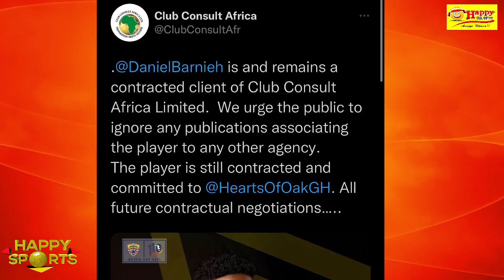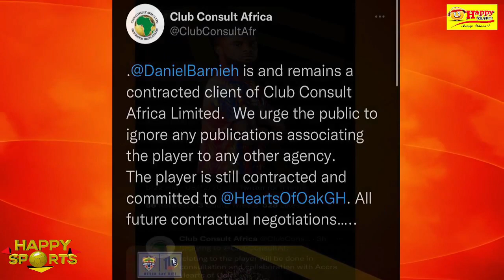We don't have any problem with Afriyie Barnieh. He's under my agency - Michael Acquah